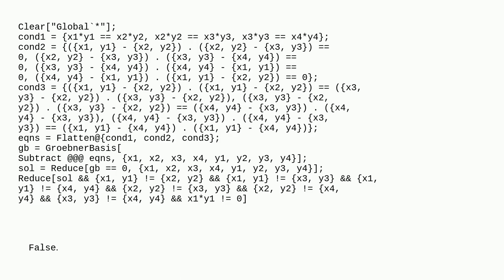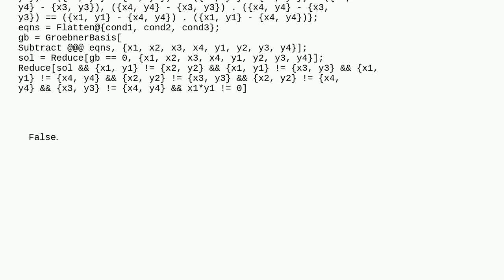Mathematica: How can I determine a funtion has the form y = k/x so that there is a square lies on...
How can I determine a funtion has the form y = k/x so that there is a square lies on graph?

A special thanks goes out to the community

  equation-solving graphics